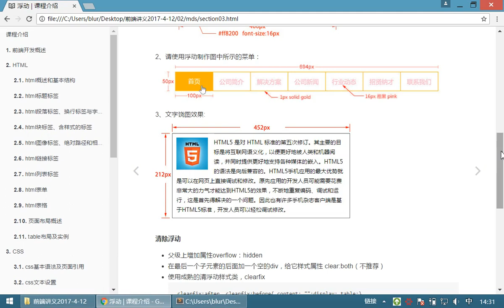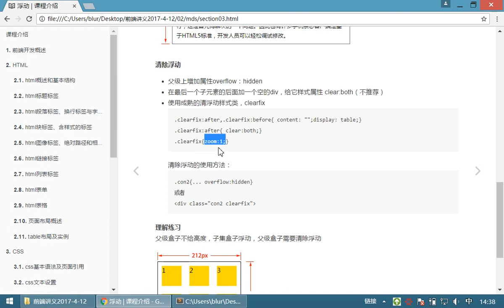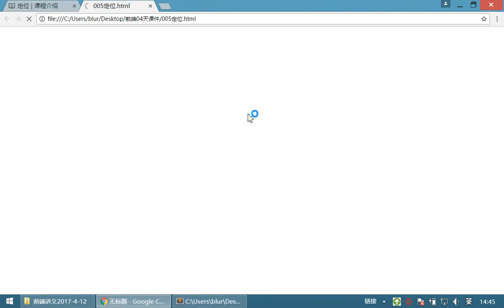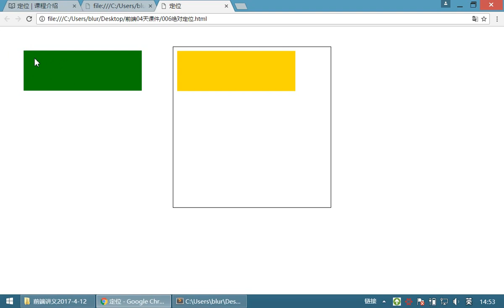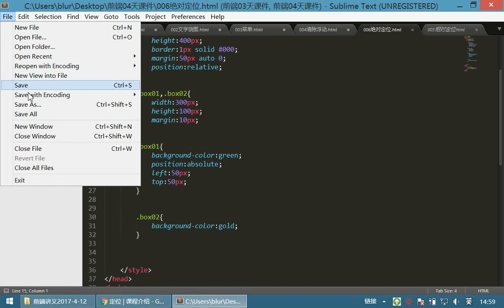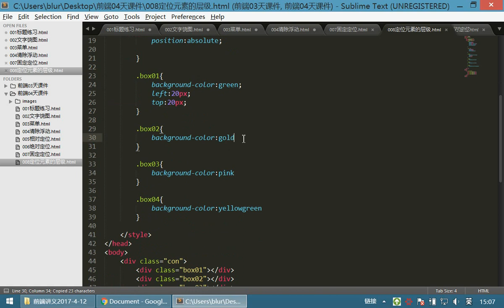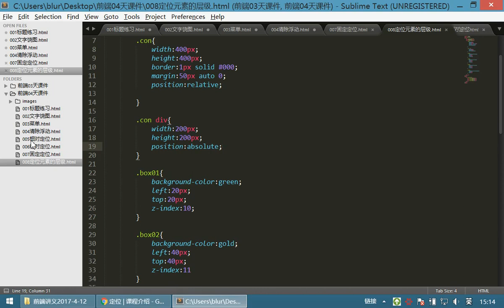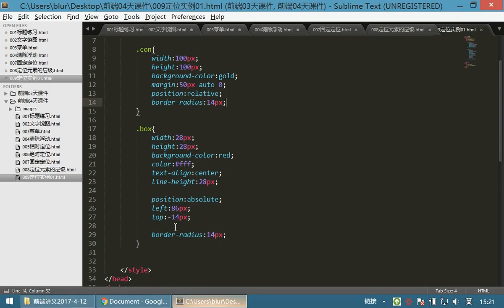07 HTML和CSS丨11 定位布局丨01定位